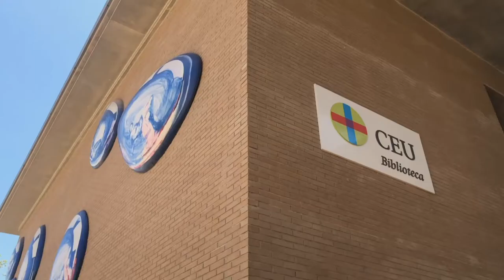Campus Tour | Biblioteca CRAI | CEU UCH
La Biblioteca-CRAI (Centro de Recursos para el Aprendizaje y la Investigación) cuenta con un presupuesto anual para invertir en la ampliación de sus fondos bibliográficos en diferentes formatos: monografías, revistas especializadas, bases de datos, recursos electrónicos, películas, etc. El espacio cuenta con 689 puestos de lectura, 12 salas de trabajo en grupo, 6 despachos de investigación, sala de investigación y salón de grados.

La Biblioteca-CRAI ofrece distintos servicios a sus usuarios como: punto de información de la Universidad, préstamo personal, lectura en sala, Servicio de Obtención de Documentos y Servicio de Información Bibliográfica y Formación de Usuarios. Además, se presta servicio de apoyo al investigador desde la Oficina de Propiedad Intelectual, la Unidad de Bibliometría, el servicio de Difusión de Autor y el Repositorio Institucional.